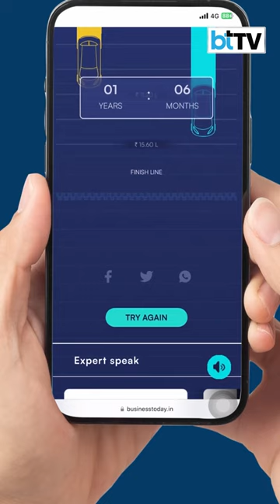BTEVnomics| Business Today offers you the ultimate tool to calculate the cost efficiency of EV